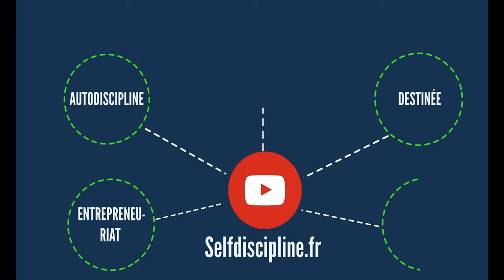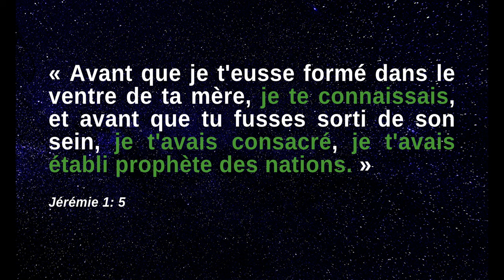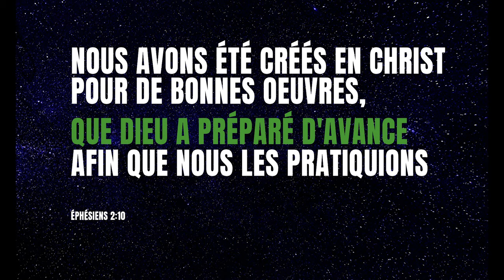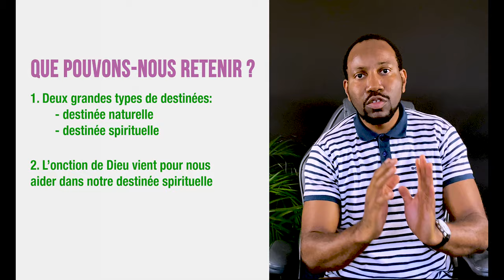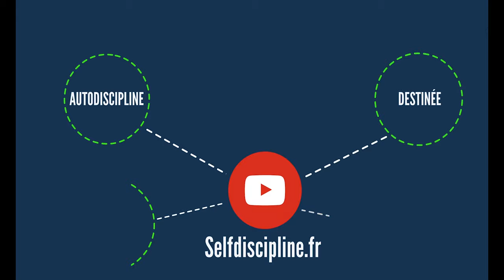Connaître la vision de Dieu pour ma vie - destinée naturelle VS destinée divine| Mohammed SANOGO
Connaissez-vous la différence entre la destinée naturelle et divine ?  Dans cette vidéo connaître la vision de dieu pour ma vie,  le pasteur SANOGO nous démontre la grande différence entre la destinée naturelle et celle divine. La grande question à laquelle l'homme de Dieu répond aussi dans cet épisode est de savoir si Dieu a une vision, une destinée pour nos vie , est ce que la destinée est une fatalité ?

✅  Pour aller plus loin, téléchargez l'ebook: Découvrir les secrets du combat de votre destinée

RETROUVEZ-NOUS SUR